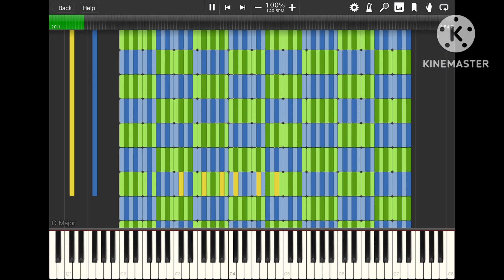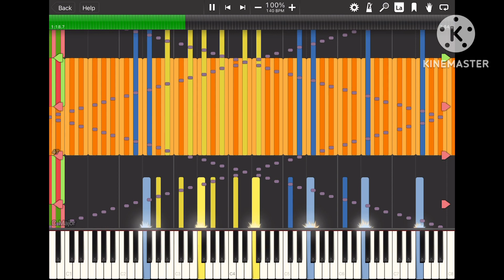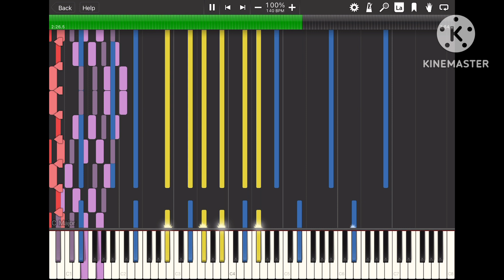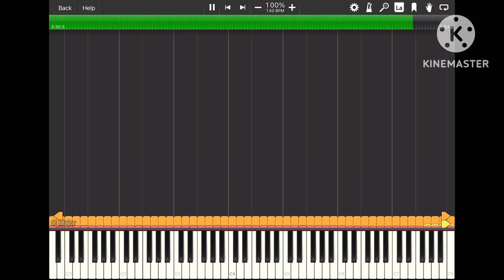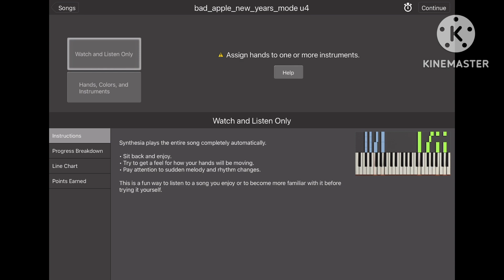[Black Midi] Bad Apple New Year Mode, 22 Million Notes, Orangepaprika 67 and 6gh.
Synthesia legit run

MIDI info.
File name; bad_apple_new_years_mode u4.mid
File size; 176.9MB
Notes; 22,105,691.
Blacker; Orangepaprika 67 and 6gh.

Software info.